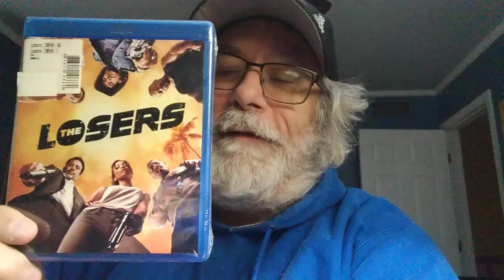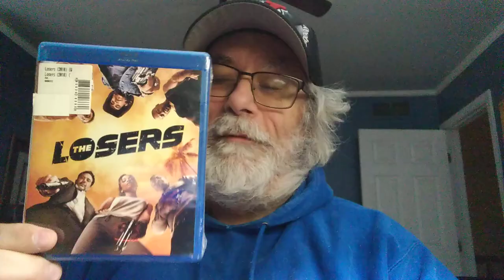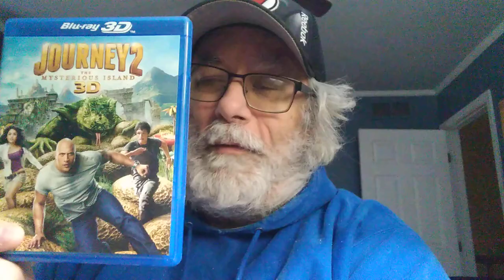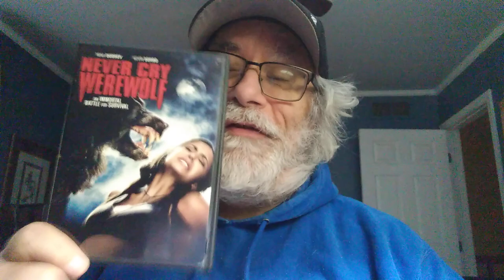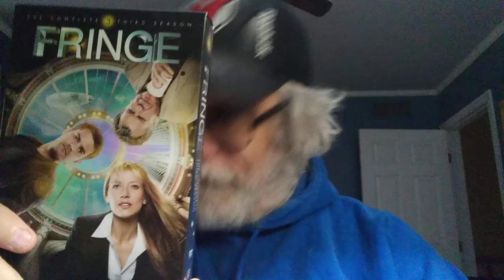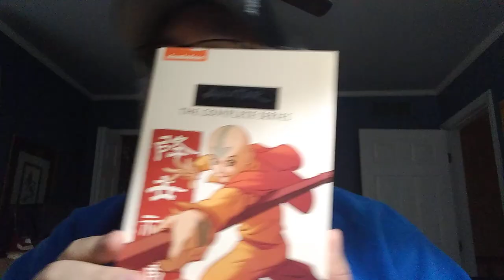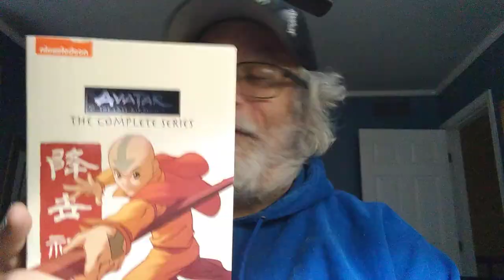Library DVD/BluRay Haul (TV series/Animation/creature feature)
It's Library Day. and I did pretty well this week considering there wasn't much on the shelves this week but what I did get was pretty damn choice.
I got everything here for a mere dollar and that includes a Werewolf movie with Kevin Sorbo 😁.